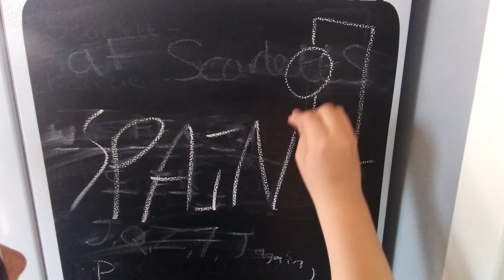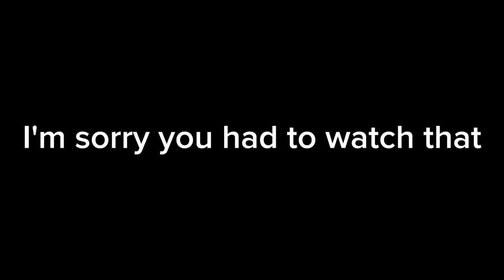Spanish Culture Project - For School (skip to 0:44 for actual project)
0:00 Intro
0:44 Actual Info
2:57 Outro